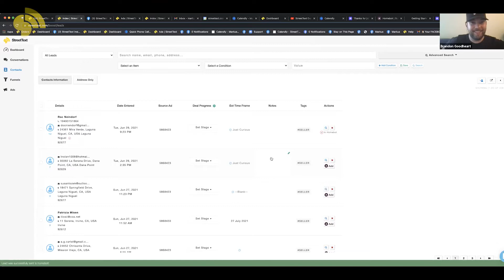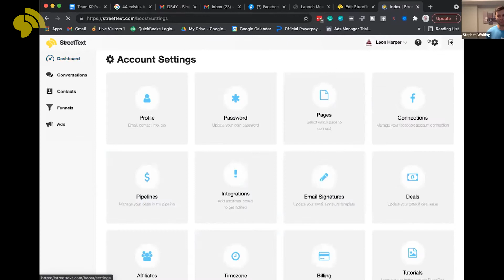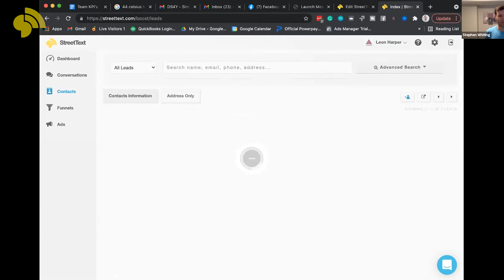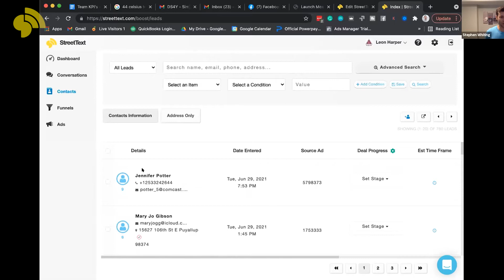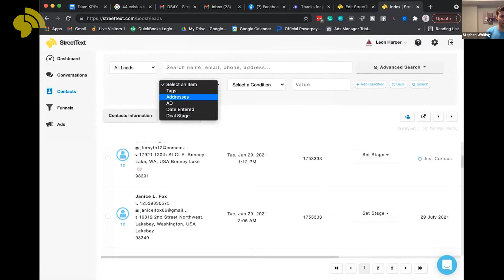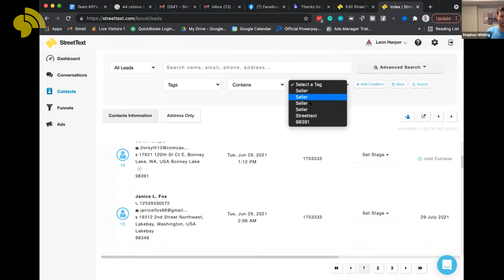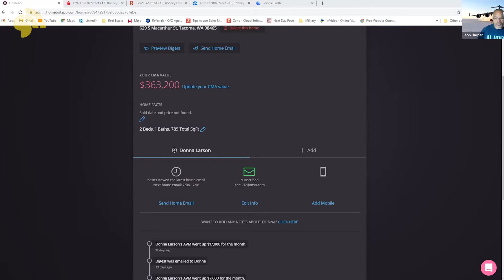StreetText Mastermind 🚀 - June 30, 2021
👉 What is StreetText?

StreetText provides a Facebook Ads platform to run your own ad funnels and capture leads.

We have over 30 tested and proven ad funnels which generate leads for our clients. Our platform includes automated lead follow up by text and email, contact management, and a great community of like-minded users who are working towards success together by sharing best practices and finding new innovative solutions. We also offer weekly classes, free coaching and mentorship, and group Mastermind calls all included in our membership!